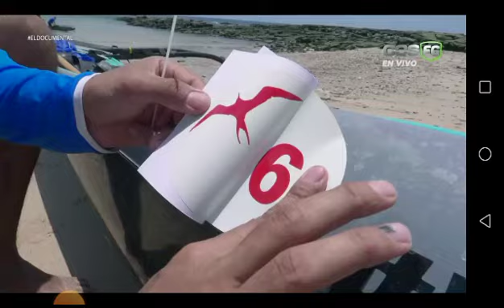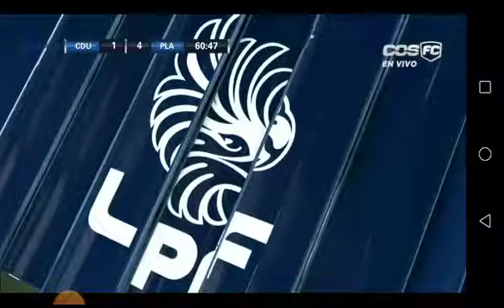Universitario 1 Plaza Amador 4 I LPF Apertura 2022 I Fecha 11